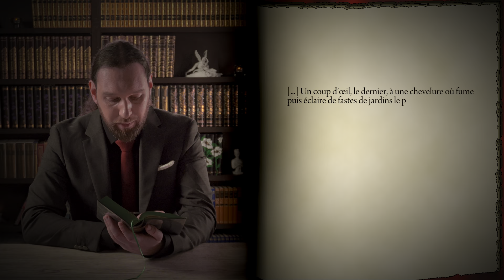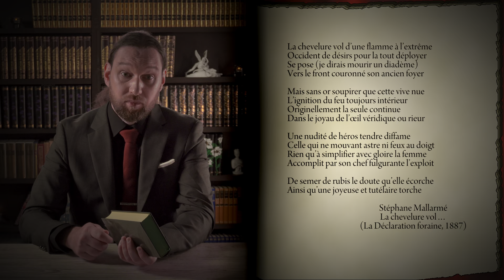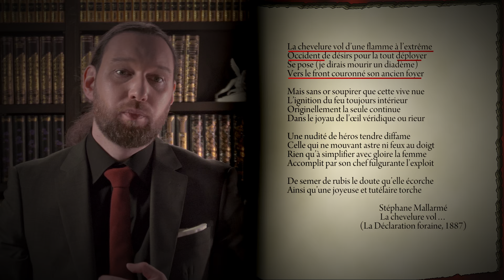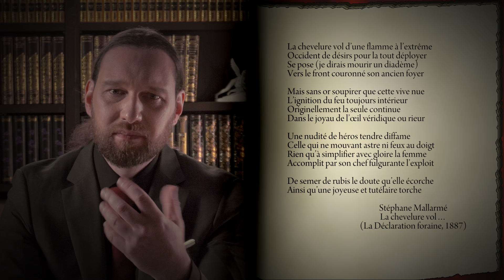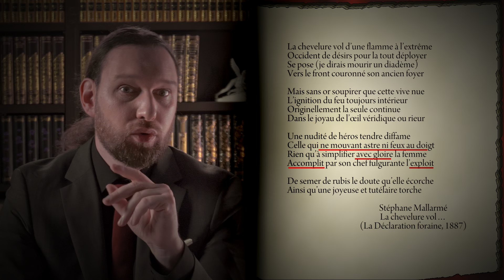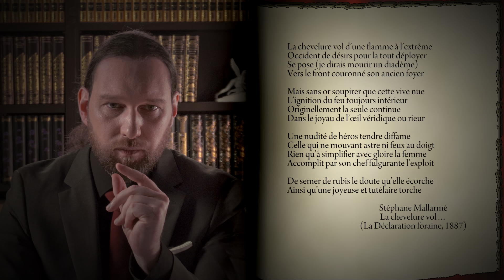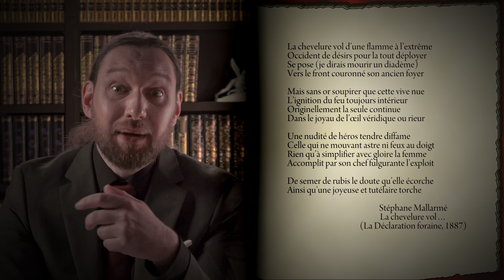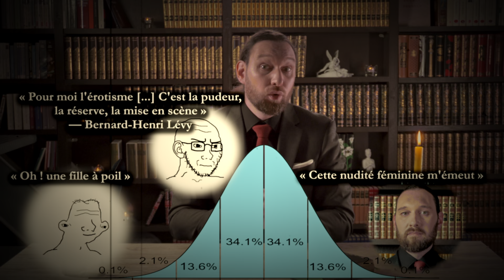Analyse d’un poème complexe de Mallarmé : La chevelure…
Ce poème de Mallarmé est à la fois riche et complexe, et au fil de mes lectures, de nouveaux sens me sont apparus. Ce sont ces sens successifs que je vais essayer de développer à travers cette vidéo.

++ Mes romans ++
✥ Le Viol d’Europe

++ Poème présenté ++
La chevelure vol..., par Stéphane Mallarmé

++Horodatage++
0:00 – Introduction
0:34 – Le contexte
4:11 – Un sonnet élisabéthain
4:47 – Premier quatrain
6:18 – Deuxième quatrain
7:58 – Troisième quatrain
9:45 – Distique final
11:09 – Conclusion